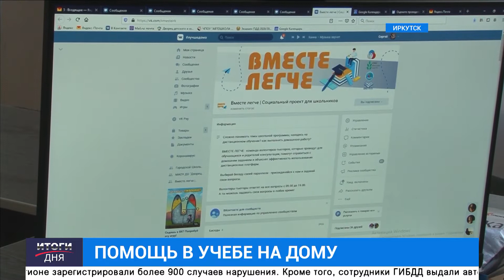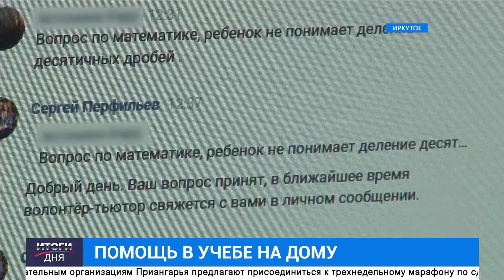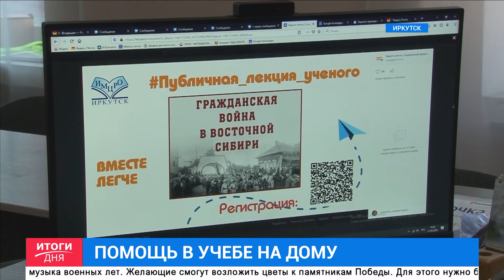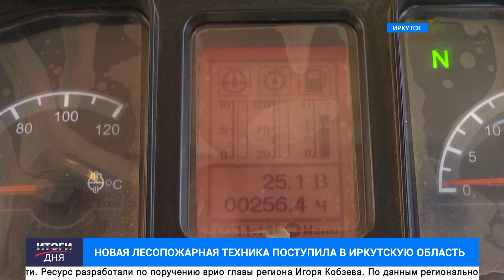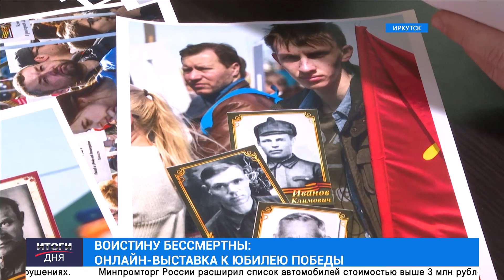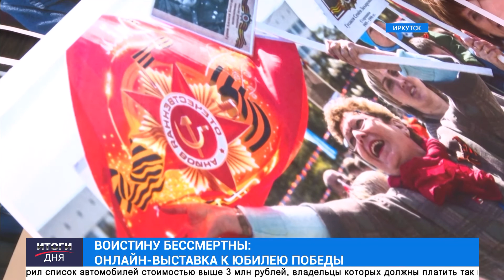"Иттги дня" от 21 апреля 2020 (18:30)